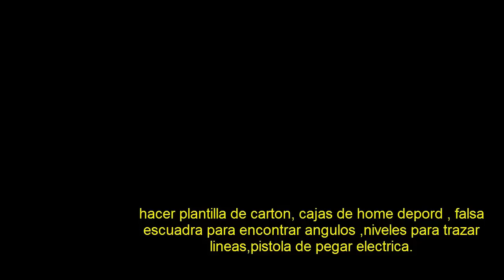Offroad 4x4 Bumper Build